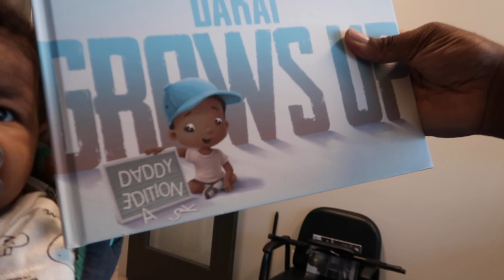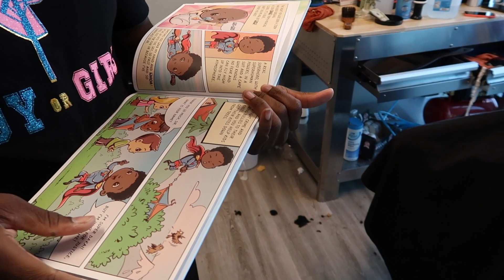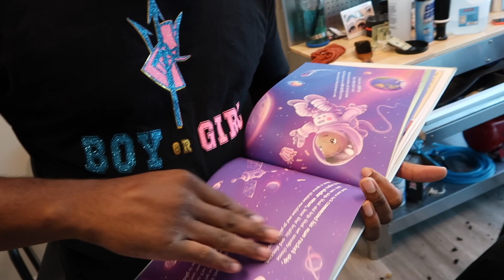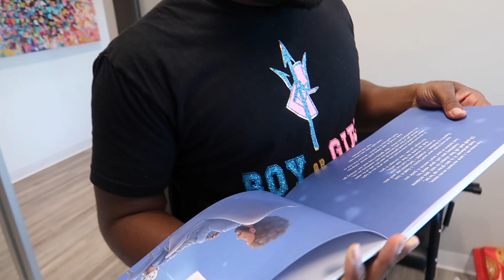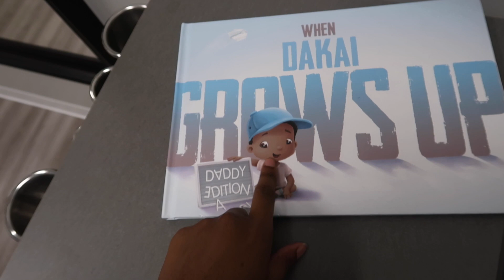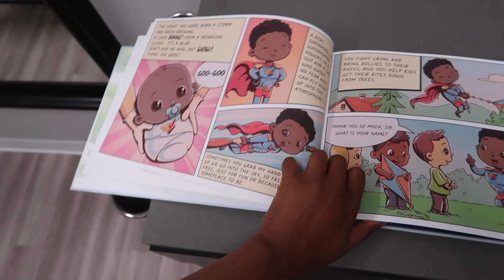Happy Father's Day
Hey guys! I know uploads have been very scarce but no worries, I have new ideas and will soon have the time and space I need to upload not only hair videos but also vlogs and more DIYS...YES! I said DIYS. I'm super excited to provide this new content and can't wait to hear your feedback.
In this vlog I surprised DeVonte with his Father's Day gift a day early! A big thank you to Hooray Heroes for making this surprise possible.
Remember, this is not just a great gift for Father's Day but for all occasions!